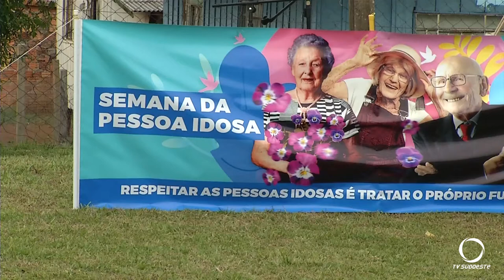Cras do bairro Alvorada de Pato Branco realiza atividade para comemorar o dia do idoso